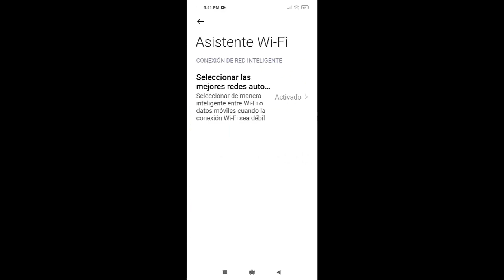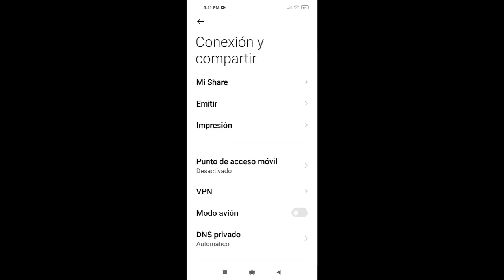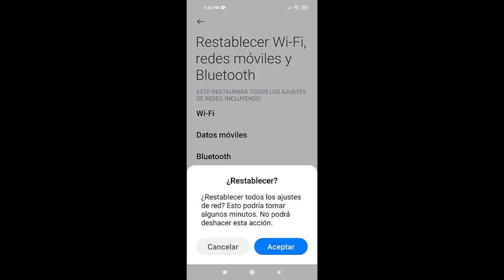Mi Xiaomi Redmi Note 8/8Pro y Xiaomi Redmi Note 9/9Pro/9S No Agarra Wifi I 3 Soluciones 2025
En este video te enseñare a Como reparar  Xiaomi Redmi Note 8/8Pro y Xiaomi Redmi Note 9/9Pro/9S No Agarra Wifi

Videos Recomendados
💛 Como ACELERAR Celular. Haz esto!